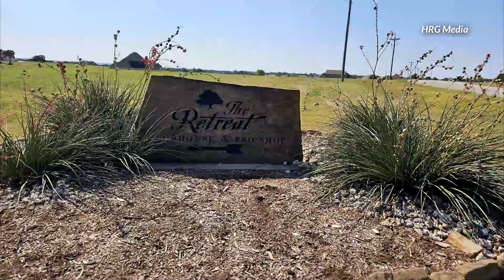Hill Realty Group creates a Land for Sale Video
Video Production made easy. You can create amazing videos for your Real Estate company using your camera phone and decent mics. It took about 30 min to shoot this video but it turned out really good!

Gear Used:
Video: Samsung S23